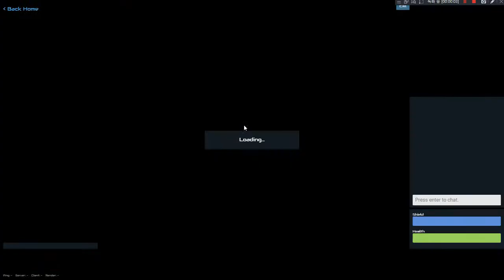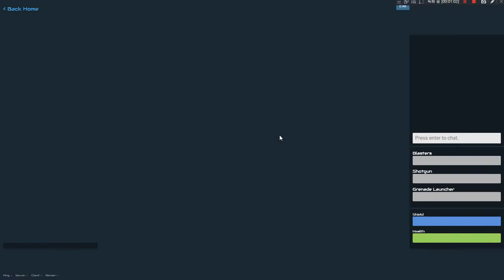[Bot Battles]Play (Steam Free Game)